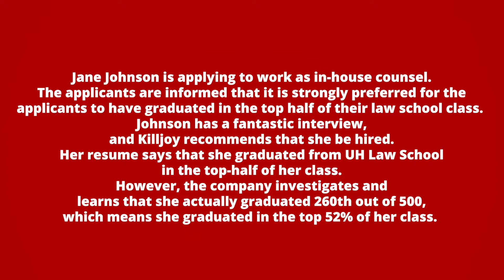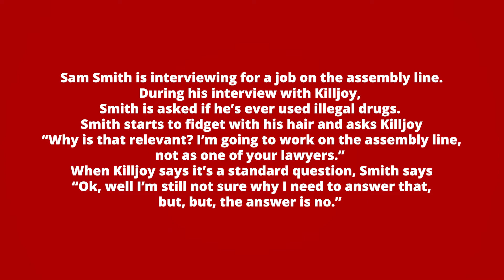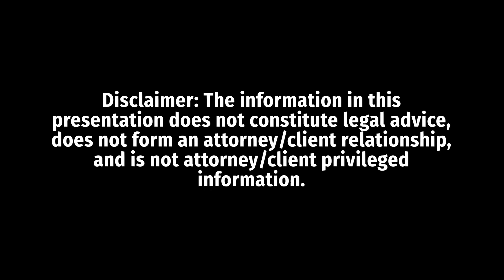Andrew Mintz Tales From The Dark Side Seminar